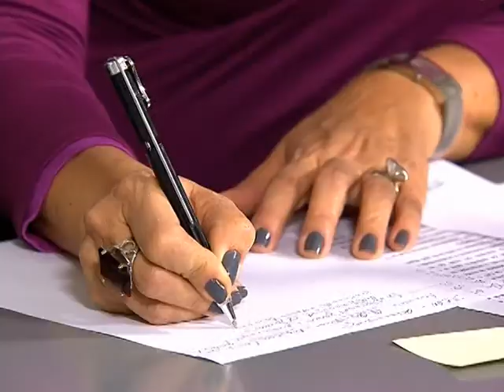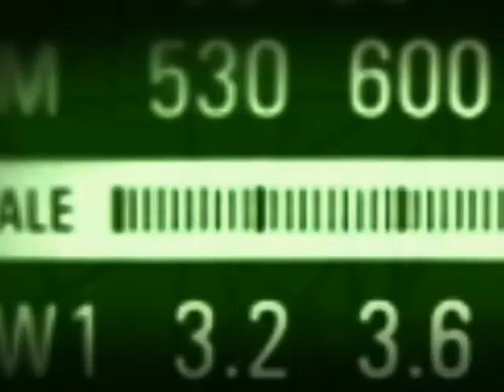Brasil é reconhecido por políticas de geração de empregos, diz ministro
BOM DIA MINISTRO - 26.07.13: Nesta edição, o ministro do Trabalho e Emprego, Manoel Dias, comentou a política de geração de empregos do país. Segundo o entrevistado,  o Brasil está sendo reconhecido mundialmente pelas ações desenvolvidas para proporcionar um trabalho decente aos cidadãos. O ministro falou sobre a participação do Brasil na 102ª Conferência Internacional do Trabalho da Organização Internacional do Trabalho (OIT) e da realização da III Conferência Global sobre o Trabalho Infantil, que será realizada em outubro, em Brasília.